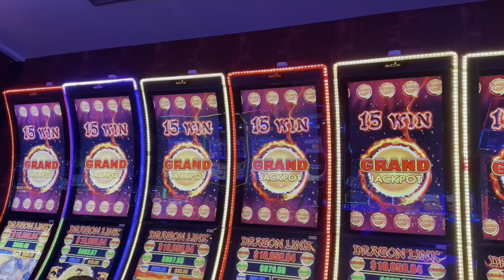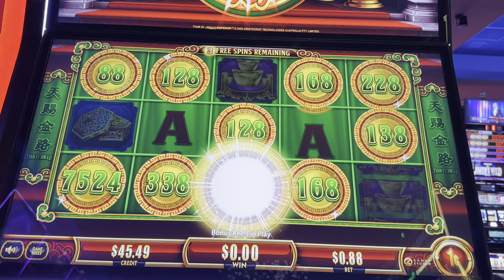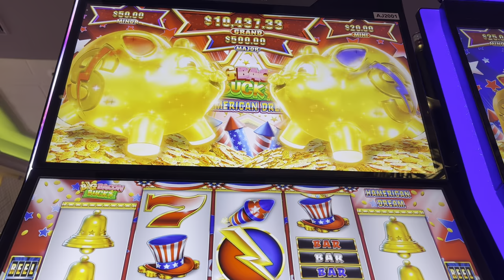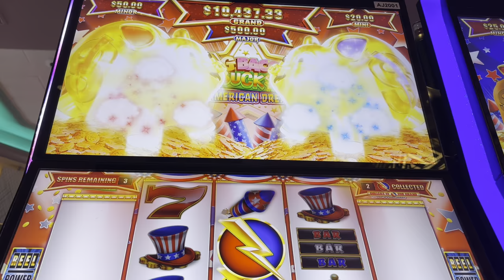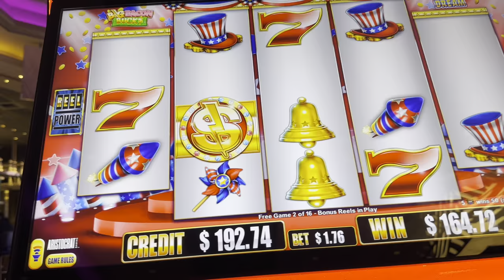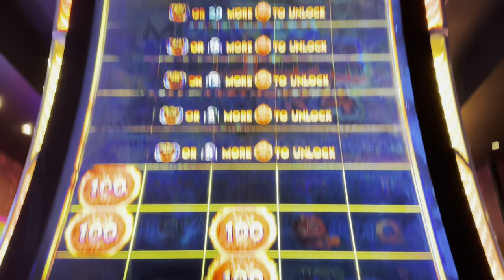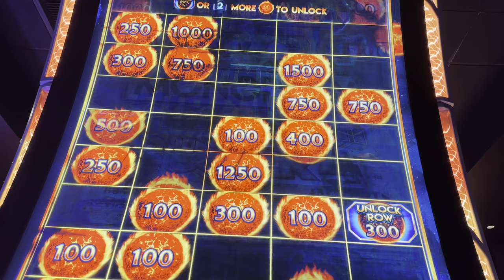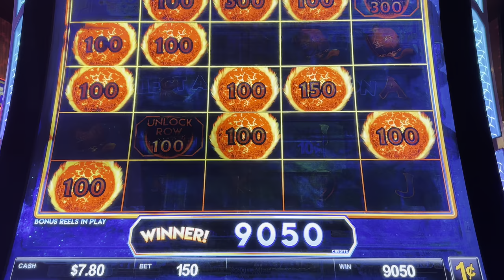Bonuses With Low Bets - Big Bacon Bucks, Tian Ci Jin Lu & Ultimate Firelink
Low rollin' on different slot machines at Yaamava Casino.